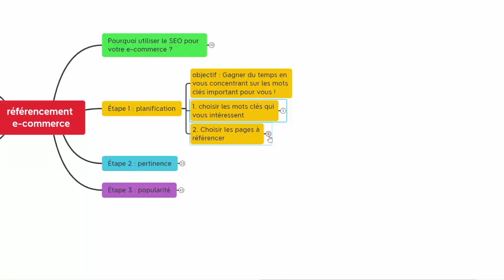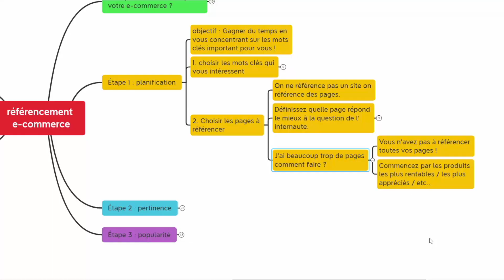Comment choisir les pages à référencer dans Google !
Comment déterminer les pages à référencer sur vos mots clés ? Explication en vidéo.